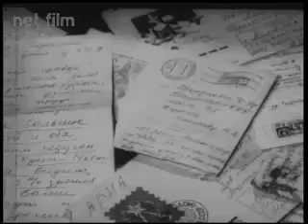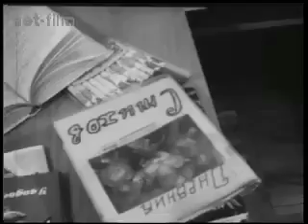Пионерия 1979 №2